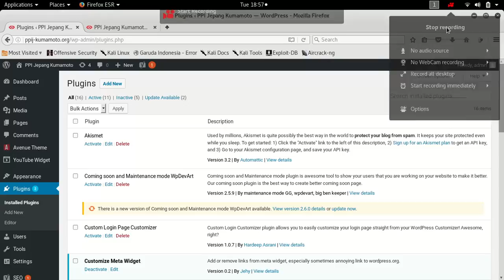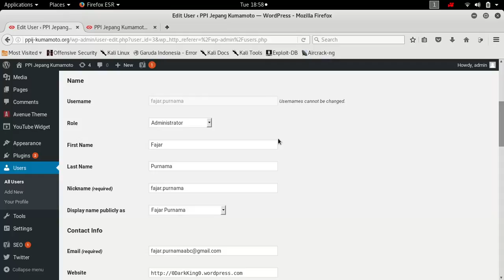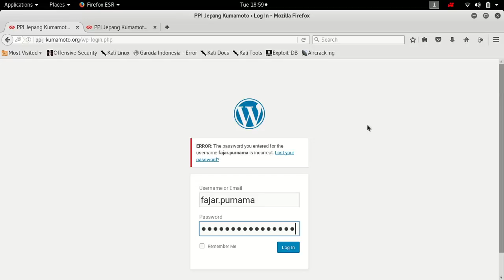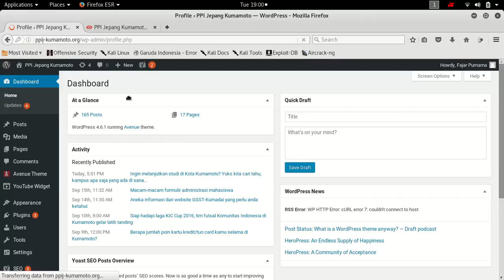3 Additional Users PPIJK